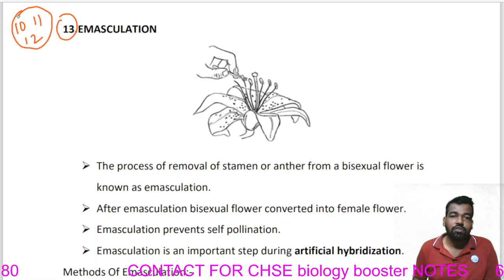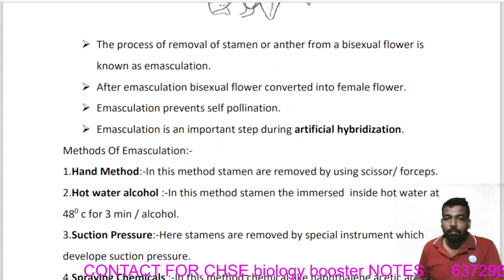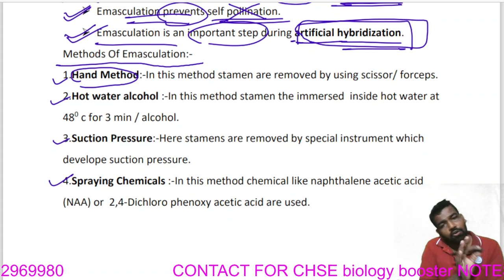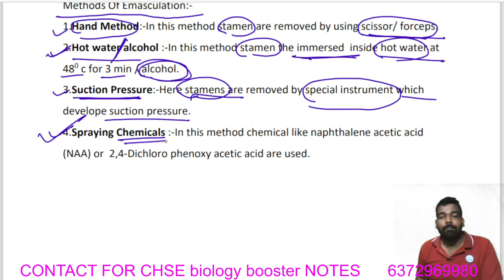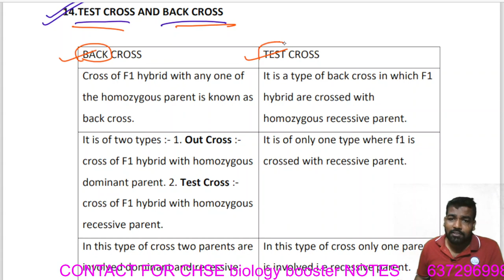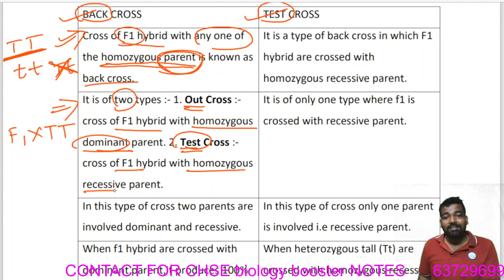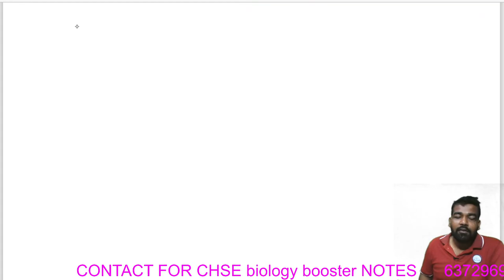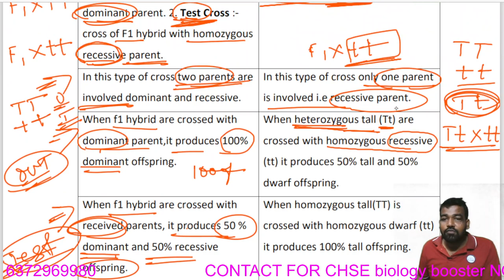EMASCULATION || BACK CROSS || TEST CROSS || GENETICS || PRINCIPLES OF INHERITANCE || BOTANY CLASS-4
# emasculation
# back cross
# test cross
# genetics in odia
# class 12 chse genetics